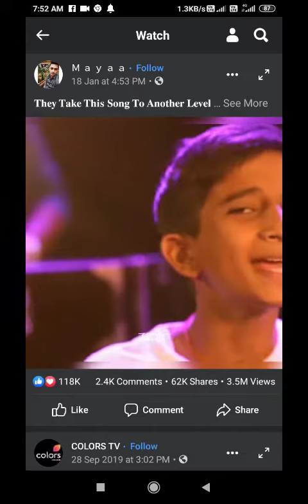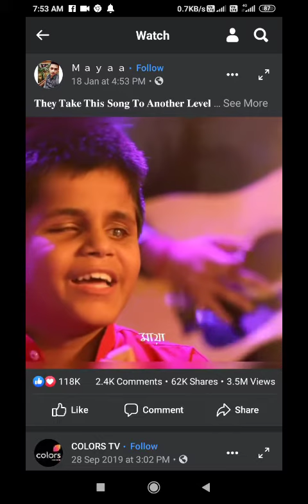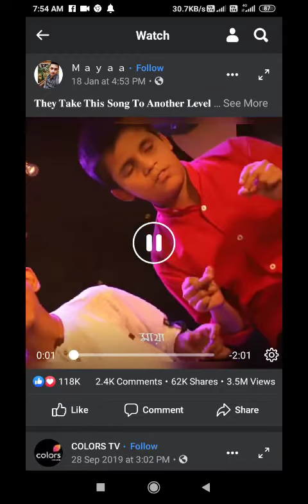Love song, Super Duper, by A blind and his friend